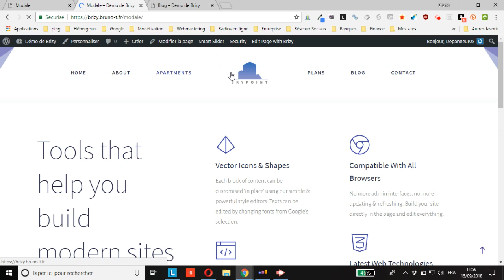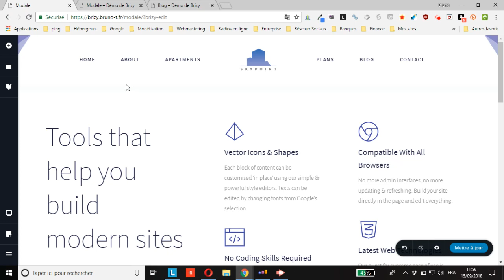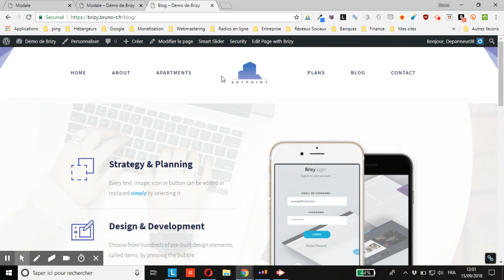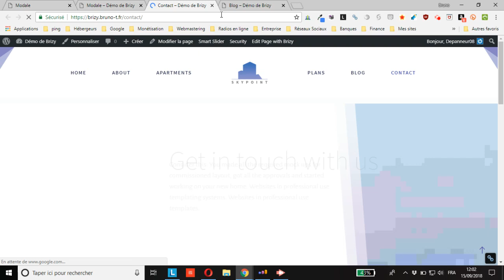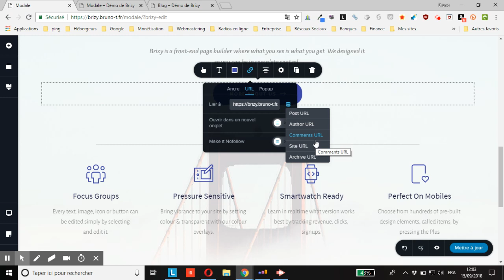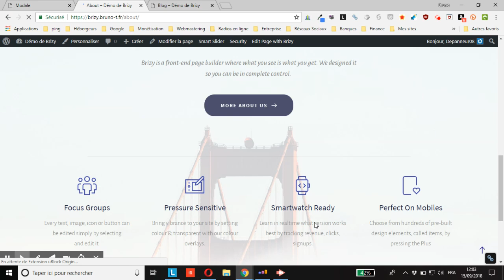WordPress : comment créer une popup, fenêtre modale ou fenêtre contextuelle avec Brizy Pro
vous montre comment créer une popup, fenêtre modale ou fenêtre contextuelle avec l’extension WordPress Brizy Pro